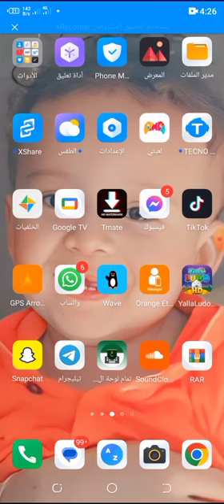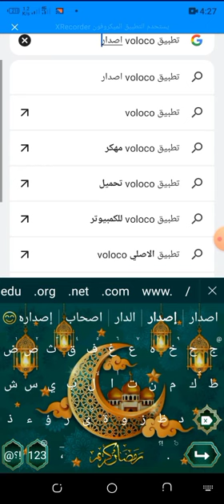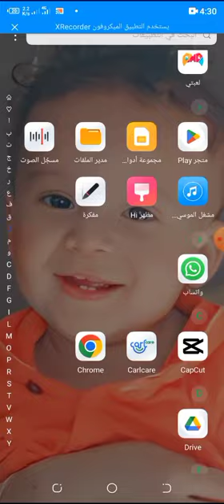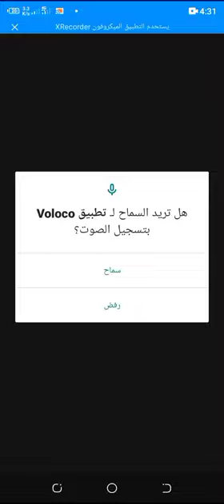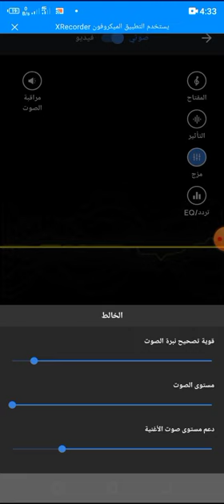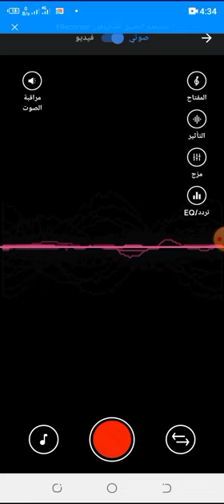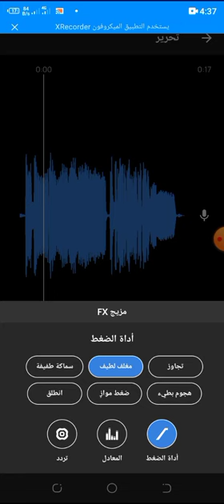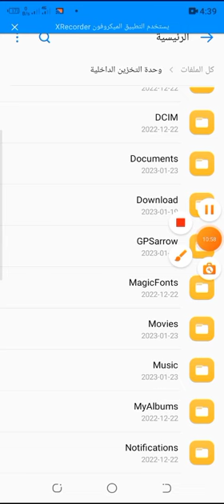شرح 2 | تطبيق voloco لتسجيل القران والاناشيد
أفضل برنامج لعمل مؤثرات الأناشيد والقرآن الكريم|

إن اعجبكم الفيديو لا تنسوا الإشتراك في القناة

افضل تطبيق لتسجيل القرآن الكريم والاناشيد والاغاني 2021 بجودة خرافيه لا مثيل لها اذا كنت تبحث عن افضل تطبيق لتسجيل القرآن الكريم فأنت هنا في المكان الصحيح لاننا جئنا لكم بتطبيق رائع جدا لتسجيل القرآن الكريم وايضا تستطيع تسجيل الاناشيد والاغاني بأحترافيه رهيبه فهذا التطبيق به مميزات خارقة لجعل صوتك رهيب ونقي جدا ويسجل الصوت بجودة عاليه جدا يعتبر هو افضل تطبيق تسجيل صوت لهواتف الاندرويد تسجيل صوت احترافي عالي الجودة مع هذا التطبيق الرائع حقا هو افضل تطبيق لتسجيل القرآن الكريم .
الان لن تبحث مرة اخري عن افضل تطبيق لكي تسجل القرآن الكريم كأنك في ستديو بادوات كامله وايضا تسجيل الاناشيد الاسلاميه بجودة خرافيه لا مثيل لها وكمان تسجيل الاغاني بجوده خرافيه لا مثيل لها
كيفية عمل مؤثرات صوتية
طريقة عمل مؤثرات صوتية
كيفية عمل مؤثرات صوتية للقرآن
طريقة عمل مؤثرات صوتية للقرآن
كيفية عمل مؤثرات الاناشيد الدينية
طريقة عمل مؤثرات الاناشيد الدينية
كيفية إضافة تأثيرات صوت للقرآن
طريقة إضافة تأثيرات صوت للقرآن
كيفية إضافة تأثيرات صوت للاناشيد الدينية
طريقة إضافة تأثيرات صوت للاناشيد الدينية
أفضل برنامج لعمل مؤثرات القرآن الكريم
افضل برنامج لعمل مؤثرات الأناشيد الدينية
أفضل برنامج لعمل مؤثرات صوتية من على الهاتف
كيفية عمل مؤثرات صوتية للقرآن من على الهاتف
طريقة عمل مؤثرات صوتية للقرآن من على الهاتف
كيفية عمل مؤثرات الاناشيد الدينية من على الهاتف
طريقة عمل مؤثرات الاناشيد الدينية من على الهاتف
كيفية إضافة تأثيرات صوت للقرآن من على الهاتفض
طريقة إضافة تأثيرات صوت للقرآن من على الهاتف
كيفية إضافة تأثيرات صوت للاناشيد الدينية من على الهاتف
طريقة إضافة تأثيرات صوت للاناشيد الدينية من على الهاتف
أفضل برنامج لعمل مؤثرات القرآن الكريم من على الهاتف
افضل برنامج لعمل مؤثرات الأناشيد الدينية من على الهاتف